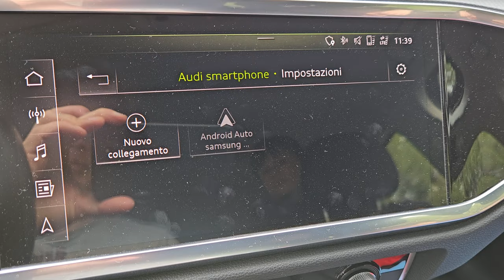FAIL ❌ NON FUNZIONA ❌adattatore android auto wireless - dongle by Aliexpress 2024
❌  not work: samsung s24 android 14 + AUDI android auto cable radio